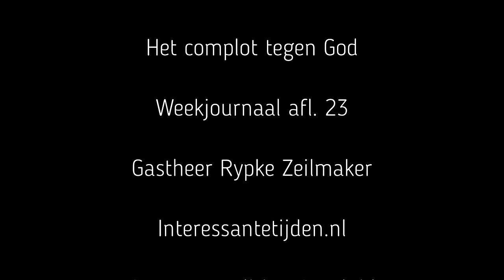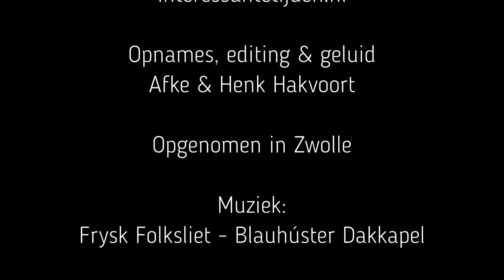23. Het Complot tegen God - Rypke & Henk over V.N. als Sekte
In deze aflevering van Interessante Tijden TV bespreken we een reeks in historische feiten gegronde complotboeken die niet in je boekenkast mogen ontbreken, wil je de wereld van nu begrijpen. Zonder een goede complottheorie en het oudste complotboek ter wereld, De Bijbel tast je in het duister over de werken van de Duisternis, en de verlossing door Het Licht.

Dan zie je ook in schijnbaar tegengestelde stromingen steeds een zelfde richting naar 'wereldeenheid', 'wereldburgerschap', een 'wereldziel' en wereldregering die alle anti-christelijke concepten zijn. Dan snap je waarom miljardairs, koningshuizen, New Agers en marxisten bij elkaar in bed kunnen liggen, meer dan met 'follow the money' alleen.

Je donatie om ons kanaal te helpen groeien is welkom via deze link:

In heel Europa vallen bij mensen de schellen van de ogen. Wij halen daarom een internationale ster in het complotwereldje naar Friesland: Jacob Nordangård.

 Op zaterdag 13 april om 15:00 in het Hanzehuis te Stavoren lanceert de Zweedse politiek wetenschapper én hardrockzanger dr. Jacob Nordangard het tweede deel van zijn complot-boekenreeks: De Mondiale Staatsgreep. (Global Coup d’ Etat) Hij beschrijft hoe een kleine club internationale samenzweerders sinds begin vorige eeuw in staat bleek om de wereld naar hun hand te zetten.

Met zijn Zweedse hardrockband Wardenclyffe schudt Nordangård de Zweden letterlijk wakker, door de thema’s in zijn boeken te verpakken tot onheilspellende metalsongs als ’The Temple of Solomon’.

Je kunt bij dit muzikaal omlijste en intieme evenement aanwezig zijn door je aan te melden bij Er zijn maximaal 35 plaatsen beschikbaar, dus wees er snel bij.

Daar kun je ook de Liever dood dan Slaaf-merchandise en kleding bestellen met het wapenschild van vrije Friezen. Met je aankoop steun je het onderzoek en werk van Rypke Zeilmaker.